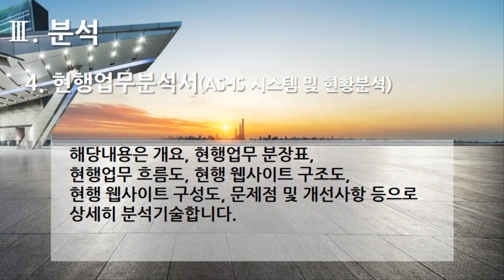[편집] 3부. 플랫폼 개발구축(Build Platform Development) - 분석(Analysis) 4. 현행업무 분석서(AS-IS 시스템 및 현황분석)